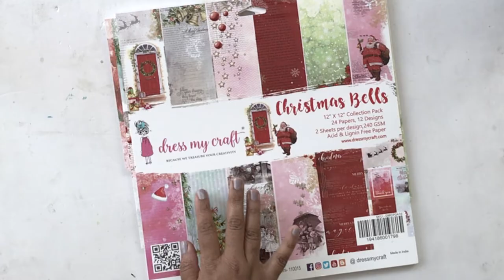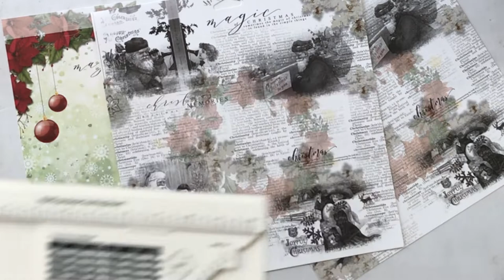DMC Advent Calender